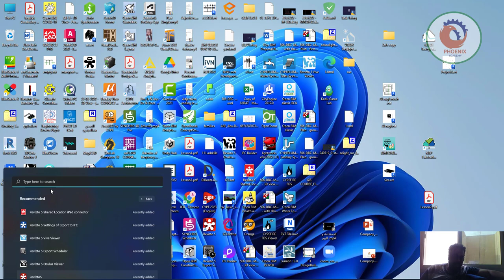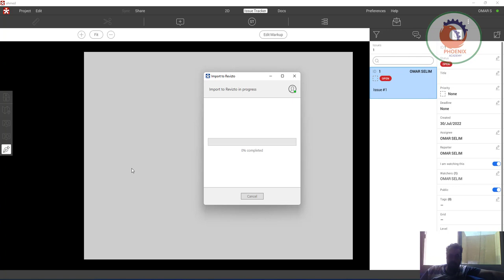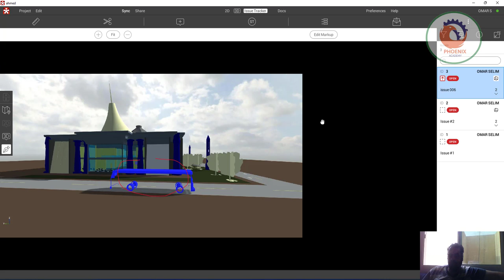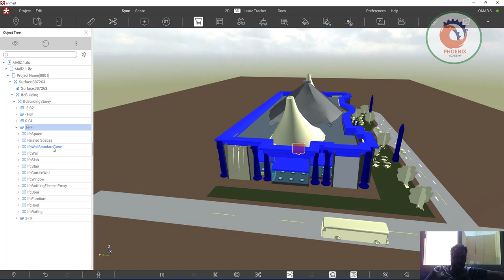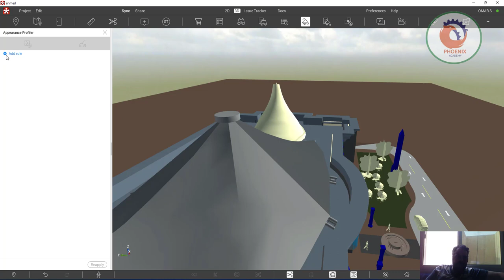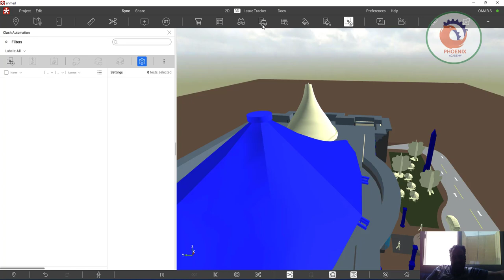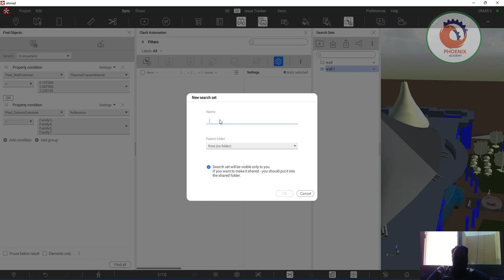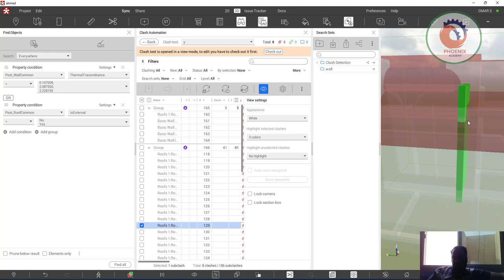Revizto عبارة عن منصة برمجية تعاونية بيم متكاملة تربط بين الهندسة المعمارية والبناء طوال دورة حياة ا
نقاط القوة:

التعاون: يدعم Revizto التعاون في الوقت الفعلي بين المستخدمين، مما يسمح للمهندسين والمقاولين بالتواصل بشكل فعال ومشاركة الملاحظات والتعليقات على النماذج ثلاثية الأبعاد.
سهولة الاستخدام: واجهة البرنامج سهلة الاستخدام نسبيًا، مما يجعلها مناسبة للمستخدمين الذين ليس لديهم خبرة واسعة في برامج BIM.
إمكانيات قوية: يوفر Revizto مجموعة واسعة من الأدوات لإنشاء وإدارة النماذج ثلاثية الأبعاد، بما في ذلك أدوات التصميم والتحليل والتعاون.
دعم متعدد المنصات: يتوفر Revizto على منصات متعددة، بما في ذلك Windows و macOS و iOS و Android.
نقاط الضعف:

التكلفة: قد يكون Revizto مكلفًا بعض الشيء، خاصة بالنسبة للشركات الصغيرة.
منحنى التعلم: قد يستغرق الأمر بعض الوقت للتعرف على جميع ميزات البرنامج.
الاستقرار: قد تواجه بعض الأخطاء عند استخدام Revizto، خاصة على الأجهزة القديمة.
نظام Revizto:

يستخدم Revizto نظامًا قائمًا على السحابة لتخزين وإدارة النماذج ثلاثية الأبعاد. هذا يعني أن المستخدمين يمكنهم الوصول إلى نماذجهم من أي مكان، على أي جهاز.

هل Revizto مناسب لك؟

يعتمد ذلك على احتياجاتك وميزانيتك. إذا كنت بحاجة إلى برنامج BIM سهل الاستخدام مع ميزات قوية، فقد يكون Revizto خيارًا جيدًا لك.

بدائل Revizto:

Autodesk BIM 360: برنامج BIM شامل من Autodesk.
Bentley Navigator: برنامج BIM قوي من Bentley Systems.
Trimble Connect: برنامج BIM سهل الاستخدام من Trimble.
نصيحة:

قبل شراء Revizto، تأكد من تجربة الإصدار التجريبي المجاني للتأكد من أنه يلبي احتياجاتك.
قارن Revizto بالبدائل الأخرى قبل اتخاذ قرار الشراء.

❤️ روابط التواصل
✅ انستجرام